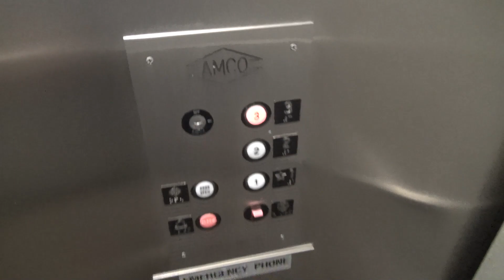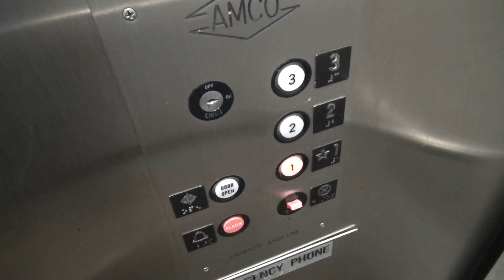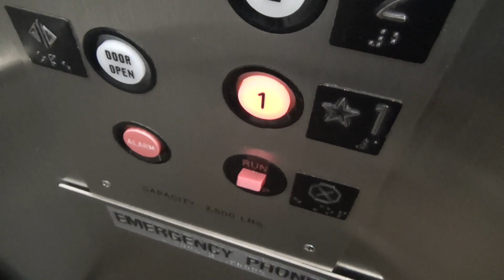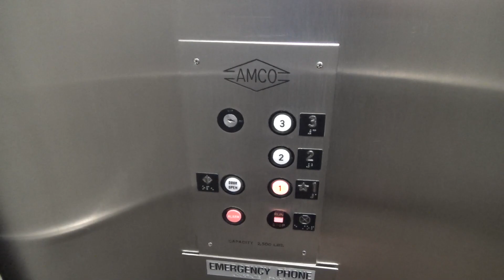AMCO Hydraulic Elevators at 9302 Meridian in Indianapolis, IN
(May 2021) Here are two AMCO Elevators at 9302 Meridian in Indianapolis, IN. These were installed in the early 1980s and have GAL Jet Plus buttons. I really like the small car panels with the AMCO logo.